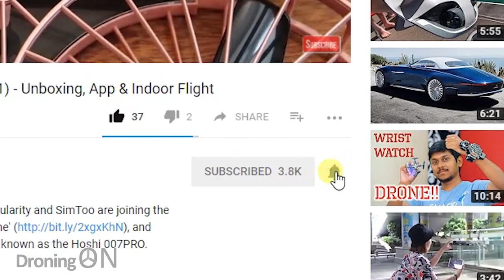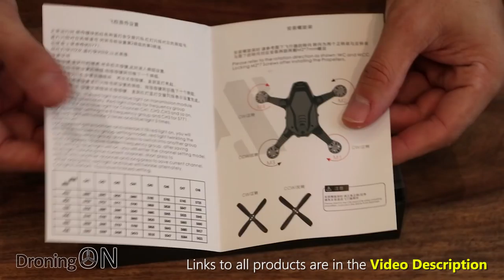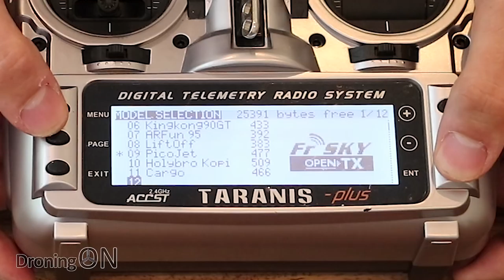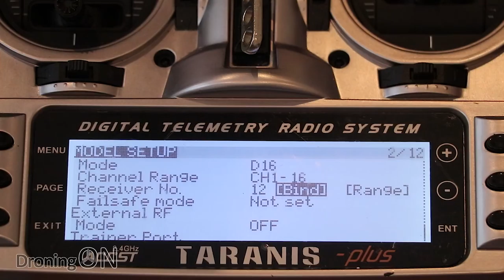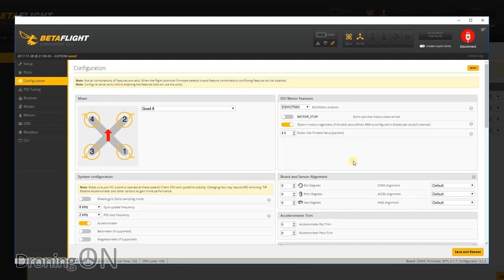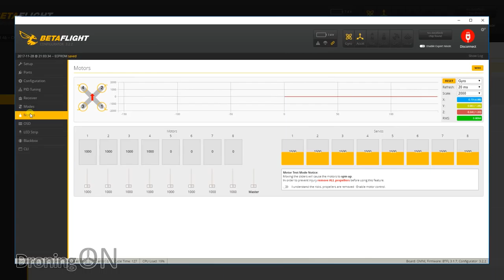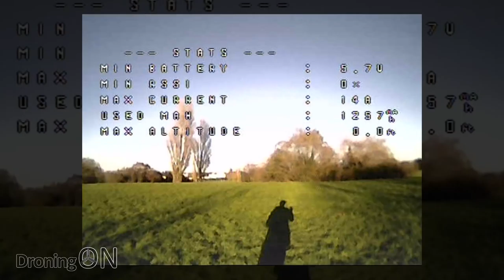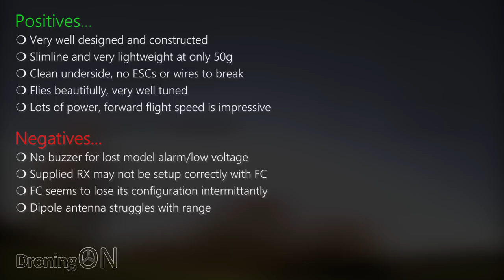DroningON | ASUAV Awesome F100 Review - Unboxing, Inspection, Binding & Flight Test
Couple of points, there is a small button on the FC for changing the VTX band/channel - also solder points for a buzzer are also there and easily accessible.

VIDEO CONTENTS:
00:00 - Introduction
00:13 - Support Us
00:34 - ASUAV F100 Unboxing
02:18 - ASUAV F100 Closer Inspection
06:34 - ASUAV F100 FrSky XM Binding (Taranis)
10:15 - ASUAV F100 BetaFlight Configuration
14:29 - ASUAV F100 Test Flight (LOS)
19:34 - ASUAV F100 Test Flight (FPV)
20:35 - ASUAV F100 Summary (Positives/Negatives)

OUR FILMING/VIDEO EQUIPMENT:
|-- Lens (50mm)
|-- Lens (18-135mm)
|-- Clip Microphone
|-- Shotgun Microphone
|-- SLR Microphone Cable